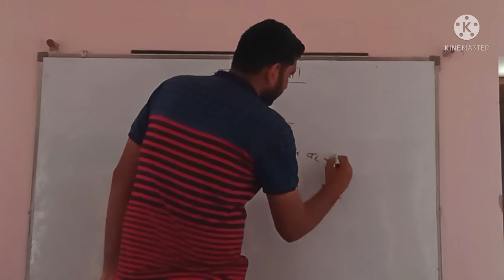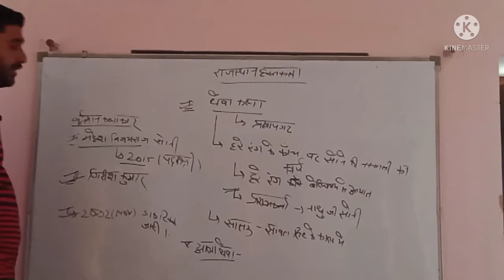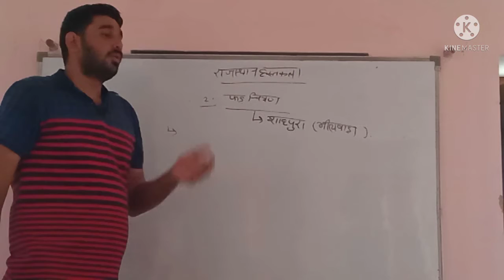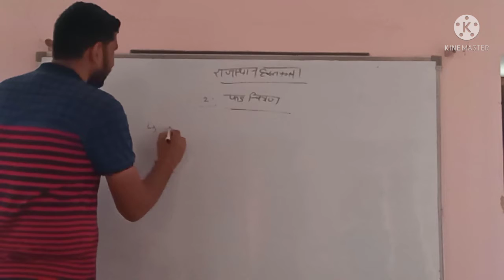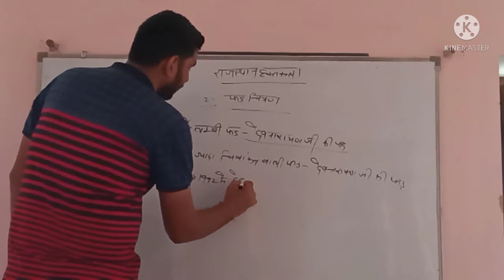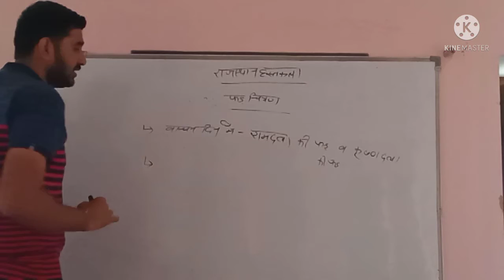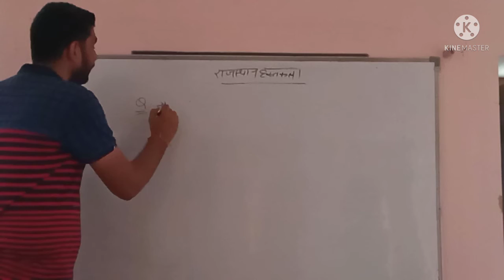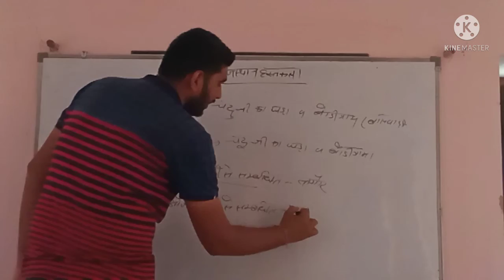Rajasthan hastkala | part-2 | राजस्थान हस्तकला | Rajasthan Gk | RVUNL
Rajasthan hastkala
राजस्थान हस्तकला
Rajasthan gk
Rajasthan history